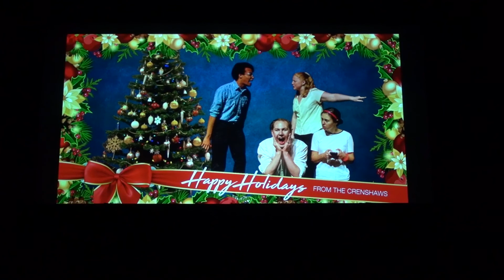Family Photo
written by Will Walters